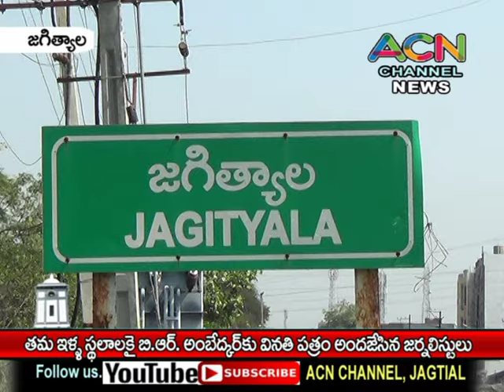తమ ఇళ్ల స్థలాలకై జగిత్యాలలో అంబేద్కర్ విగ్రహానికి వినతి పత్రం అందజేసిన జర్నలిస్టులు